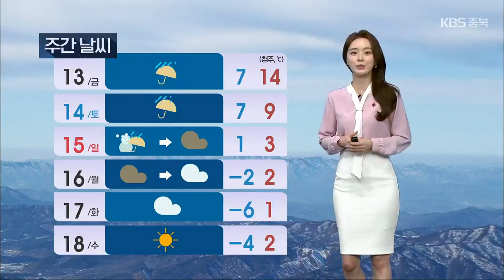[날씨] 충북 내일 봄처럼 포근…밤부터 비 / KBS 2023.01.11.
1월답지 않은 온화한 날씨가 계속되고 있습니다.

 서해상에 있는 고기압의 영향으로 따뜻한 서풍이 불어 들어서인데요.

 대기가 정체되면서 공기는 여전히 탁합니다.

 내일은 오늘보다 먼지 상황이 나아지긴 하겠지만 오전에는 일시적으로 대기질 나쁨 수준이 예상됩니다.

 내일은 기온이 더 오르겠습니다.

마치 봄처럼 포근해지겠는데요.

 이동성 고기압이 지나가고 고온다습한 남풍이 유입되면서 올 겨울 들어 가장 따뜻한 날씨를 보이겠습니다.

 내일 한낮기온 서울12도, 청주 13도, 제주는 무려 20도까지 껑충 오르겠는데요.

 날이 따뜻해지면서  한파로 얼어붙었던 강이나 호수의 얼음이 깨져 사고도 잇따르는 만큼 각별히 주의하시기 바랍니다.

 내일은 대체로 맑다가 늦은 오후부터 차차 흐려지겠고요.

 밤부터는 비가 내리기 시작하겠습니다.

 예상 강수량은 모레까지 10에서 40mm 정도입니다.

 내일 아침 기온  청주 -2도, 충주 -4도, 제천 -6도로 출발하겠고요.

 새벽부터 아침 사이에는 안개가 끼는 곳이 있겠습니다.

 한낮기온은 14도 안팎까지 올라 포근하겠는데요.

 청주 13도, 충주 12도, 제천은 11도를 보이겠고요.

 영동은 16도까지 올라 일교차가 크게 벌어지겠습니다.

 주말까지 비나 눈이 오면서 기온은 차츰 내려가겠고요.

 다음 주에는  북쪽에서 찬 공기가 몰려와 다시 이맘때 겨울 추위가 예상됩니다.